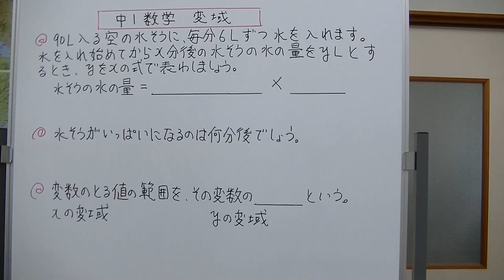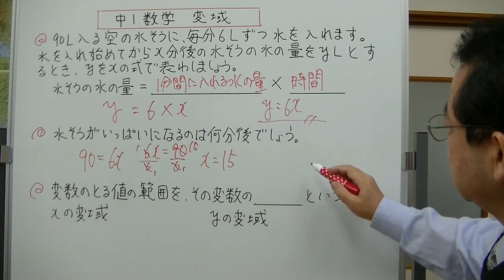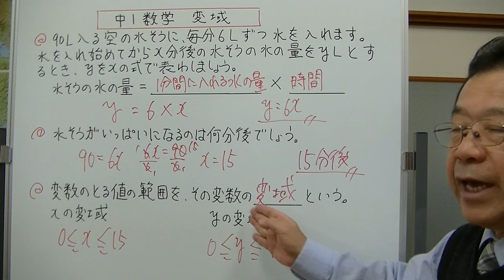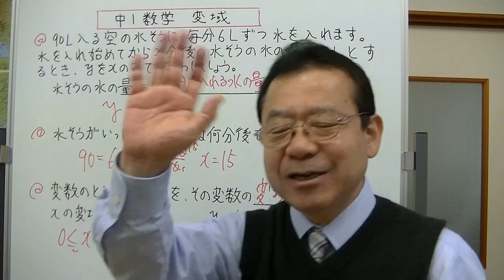中1数学 変域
変数の変域について説明しました。